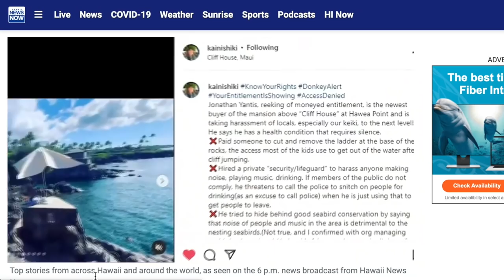Luxury In HONOLULU - Black Point & Kahala | Walk With Derek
FIND YOUR HONOLULU CLIFFSIDE BEACHFRONT HOME TODAY

Honolulu's luxury oceanfront neighborhood - Black Point.

In this video Derek had another serendipitous encounter while shooting. This time, Derek just happened to strike up a conversation with a long time local of the area. Sabrina shares priceless stories about growing up in this area and even answers the question:

How would you describe Black Point & Kahala to people from the mainland?

Known for it's cliffside-oceanfront luxury properties, Cromwell's beach, Sangri La Museum, Diamond Head lookout, The Kahala Hotel & Resort, Waialae Country Club, Kahala Mall and more.

If you're considering moving to Hawaii Kai or Kailua, you'll want to take a good look at Black Point and Kahala as well.

NOW SERVICING
- Oahu Island
- Maui Island
- Hawaii Island
- Kauai Island

USE DEREK AS YOUR LOCAL REAL ESTATE AGENT

Derek Okahashi
RS-82017